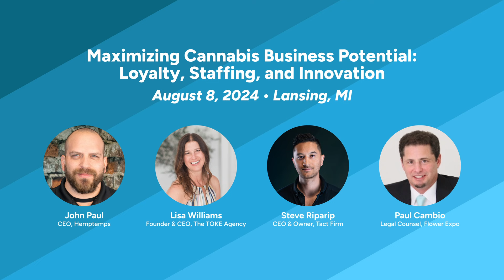Maximizing Cannabis Business Potential: Loyalty, Staffing, and Innovation Featuring Lisa Williams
This is from one of the break out sessions for the Flower Expo in Michigan August 8th. This one features the PCMTV Weed Talk News correspondent from Texas Lisa Williams and others listed below. Produced and shared by Flower EXpo.

Flower Expo SESHES panel featuring Lisa Williams (CEO & Founder, The TOKE Agency), Steve Riparip (CEO & Owner, Tact Firm), and John Paul (CEO, Hemptemps), moderated by Paul Cambio (Legal Counsel, Flower Expo).
More Seshes on @theflowerexpo